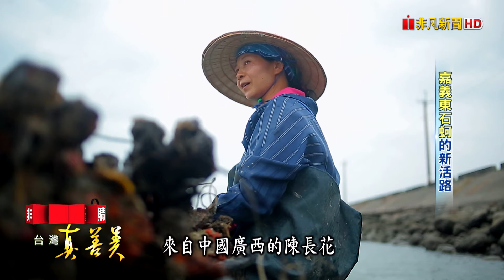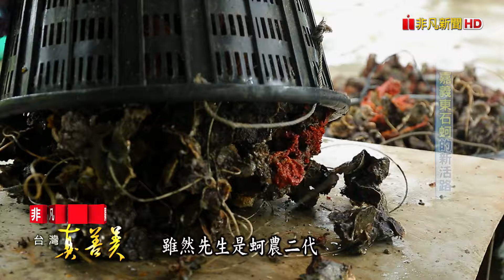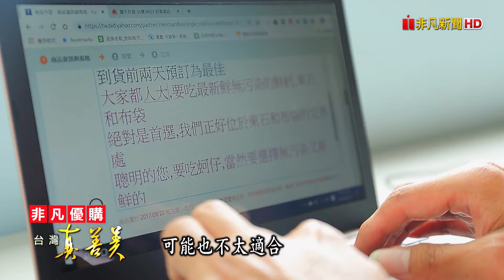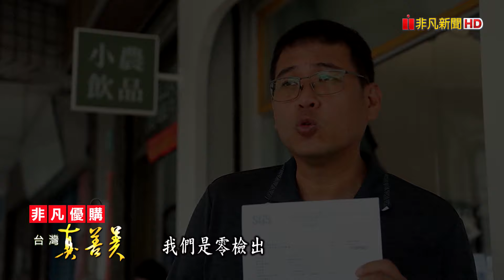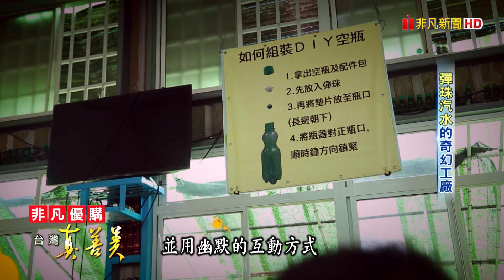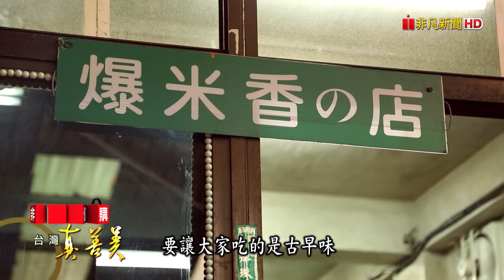嘉義東石蚵鮮味濃 沒落農村轉型拚觀光/ 教官為父守護荔枝園 孕育嬌貴稀有玫瑰紅/ 操盤手為癌弟當小農 有機玫瑰喝茶樹精油/不一樣的觀光工廠 彈珠汽水賣懷舊回憶【台灣真善美】2023.07.16✦全集✦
【台灣真善美】996集
被譽為荔枝界愛馬仕的"玫瑰紅荔枝"，楊耀煌砸下近百萬蓋了一間水簾洞細心培育，每年一上市就供不應求；捨棄操盤手投入有機農業的甘誌棠，誤打誤撞讓茶樹成了主角，給有機玫瑰喝茶樹精油，開啟善的循環；嘉義東石蚵農二代，自產自銷發展地方小旅行，透過深入導覽，為蚵產業找出新活路。

00:00【嘉義東石蚵鮮味濃 沒落農村轉型拚觀光】

11:18【教官為父守護荔枝園 孕育嬌貴稀有玫瑰紅】

22:52【操盤手為癌弟當小農 有機玫瑰喝茶樹精油】

34:23【不一樣的觀光工廠 彈珠汽水賣懷舊回憶】